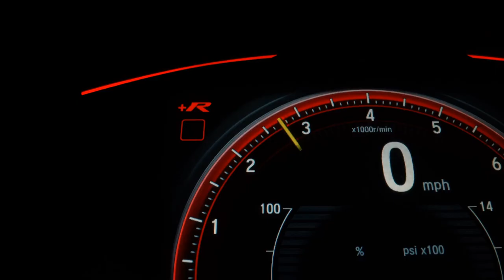FIAT MOBI - 2021 - Santo André/SP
VARÃO MOTORS!!!

Veículo: FIAT / MOBI 1.0 8V EVO LIKE.
Ano: 2021/2021
Combustível: FLEX
Portas: 4 PORTAS
Câmbio: Manual
Cor: BRANCA
KM: 28.363

✅ Air Bag
✅ Alarme
✅ Ar Condicionado
✅ Ar Quente
✅ Direção Hidráulica
✅ Rádio
✅ Rádio e MP3
✅ Travas Elétricas
✅ Vidros Elétricos
✅ Volante com Regulagem de Altura
✅ Limpador Traseiro
✅ Rádio e Toca Fitas
✅ Trio Elétrico
✅ Entrada USB
✅ Bluetooth
✅ Direção Elétrica
✅ Para-Choques na Cor do Veículo
✅ Sistema ISOFIX
✅ Rádio USB
✅ Som Original